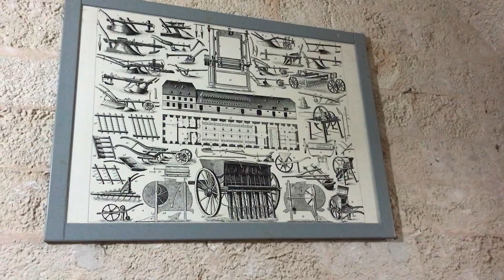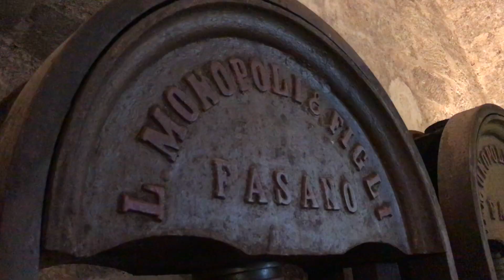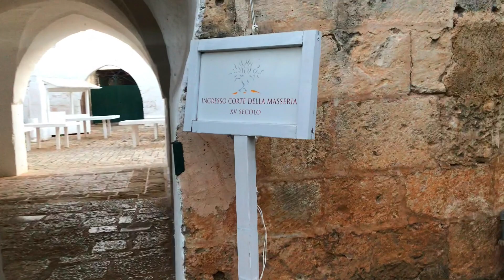UMA LINDA FAZENDA NA PUGLIA - MASSERIA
Masseria é uma construção típica do Sul da Itália que começou a surgir nos século XVI e XVII, ainda na época do reino das Duas Sicílias, a partir do incentivo para a colonização de áreas pouco povoadas. Estão difundidas especialmente nas regiões da Puglia e da Sicilia.

São formadas pelo aglomerado de construções residenciais, onde habitavam os proprietários e os camponeses, contam também com: estábulos, depósitos, moinhos, grandes áreas para cultivo agrícola ou criação pecuária e estruturas para extração do azeite de oliva ou fabricação de vinho.

Portanto representam uma grande empresa agrícola, que por muitos anos foram a base do trabalho nos campos e fonte da economia rural da região e até hoje produzem produtos de de alta qualidade.

Caracterizadas pelas grandes dimensões e pela natureza imponente de suas formas, agora a masseria é usada na maioria dos casos como agriturismo ou pousadas. No nosso vídeo mostramos para vocês a Masseria da Abbazia di San Lorenzo que fica na cidade de Fasano na Puglia, uma das mais antigas fazendas da região.

Deixe nos comentários o que vocês acharam mais interessante na Masseria?

🔍Quer conhecer uma Itália diferente? Fale com a gente e conheça a região mais autêntica da Itália.